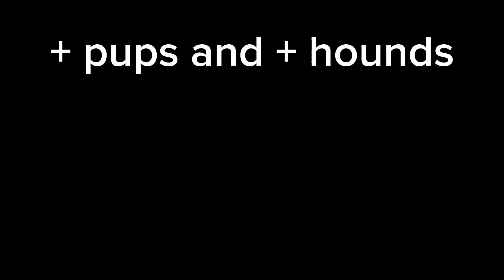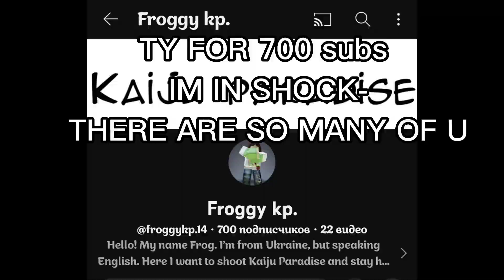Grinding time! • Kaiju Paradise